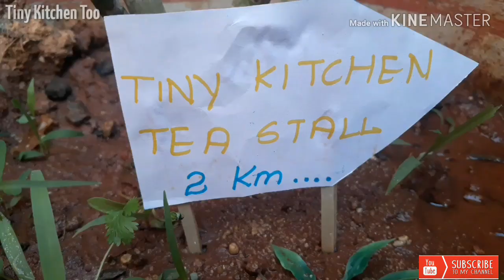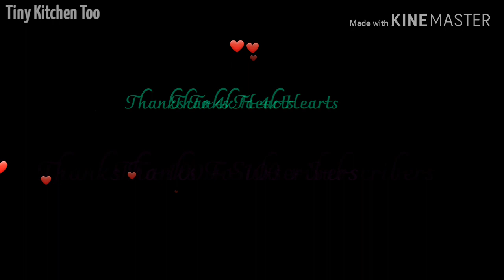Best Of Tiny Kitchen Too || Tiny Kitchen Too Best Movements || Miniature Cooking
Hi Friends

Today We are Here With New Video Here Is Best Of Tiny Kitchen Too and Many Interesting Videos I Hope You Enjoy.

Thanks To Tiny Kitchen Too Team :-
Editings :- Tiny Kitchen Too Team.
Cooking , Miniature Setup :- Kavya Shree Achari.